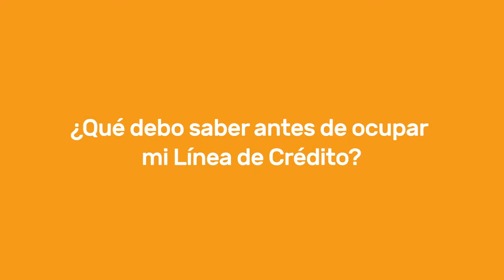Santander - Línea de Crédito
Para Sano de Lucas, nos pidieron hacer una serie de videos animados explicativos de los diferentes productos bancarios.